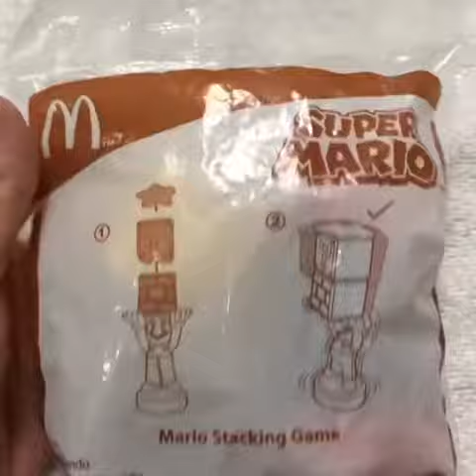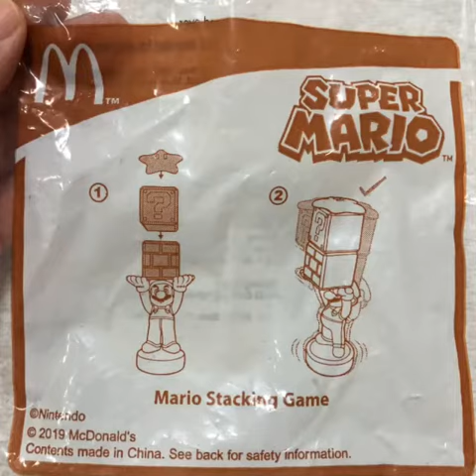2019 super mario stacking toy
This Super Mario toy have just landed at McDonald’s

Play with Super Mario stacking game! There are other  Characters and familiar items from the popular Nintendo classic game include Mario & Luigi, Yoshi, Peach and power-ups such as the Box, Super Star and more! collect them all